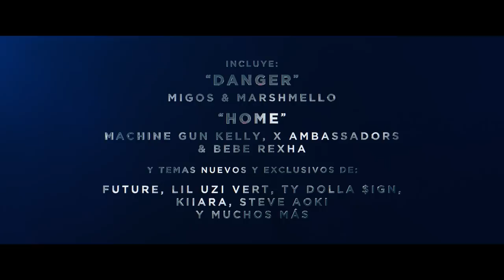Bright | Tráiler oficial 2 | Netflix España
En un presente alternativo, donde convivimos con seres mágicos, dos policías de Los Ángeles se ven envueltos en una guerra territorial. Protagonista: Will Smith.